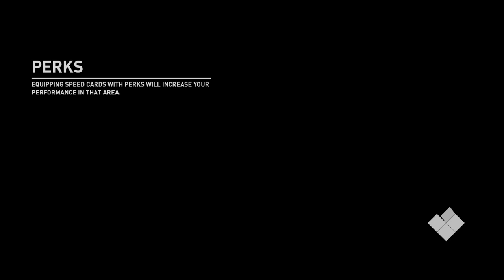Abandoned Car Location August 14 - 21 Need for Speed Payback - Weekly Cop Chase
Abandoned Car location August 14 - 21 cop Chase